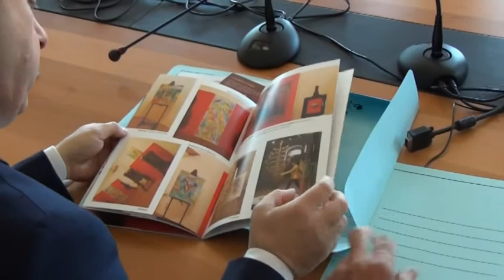Estra - Conferenza Stampa di presentazione Mostra "Costellazioni"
Per il secondo anno Franco Fedeli espone al Museo Comunale di Lucignano (Ar), dal 16 giugno al 20 agosto 2017, con un allestimento dal titolo suggestivo: “Costellazioni”
La mostra è patrocinata dalla Camera di Commercio Industria Agricoltura ed Artigianato ed è stata realizzata grazie al contributo di Coingas ed Estra.
E’ prevista per il finissage della Mostra l’anteprima dell’opera (una grande tela) che Fedeli sta realizzando per il Comune di Lucignano, ispirata e dedicata al terremoto del 2016